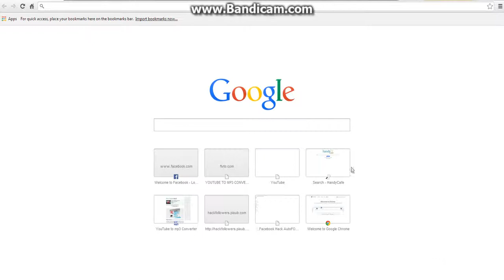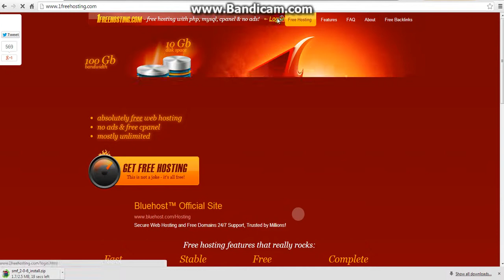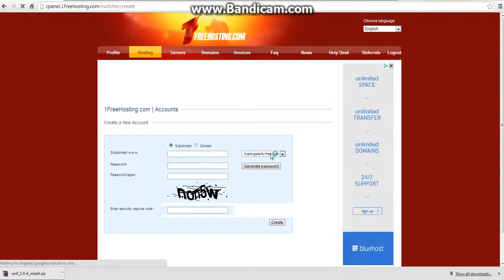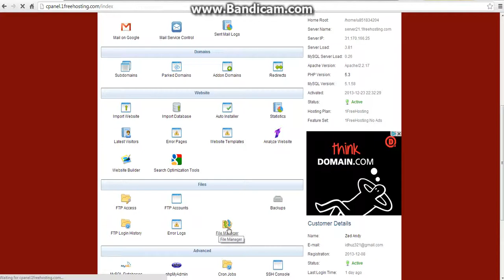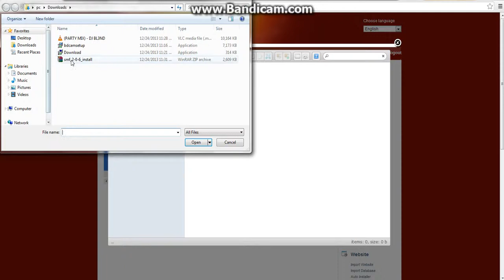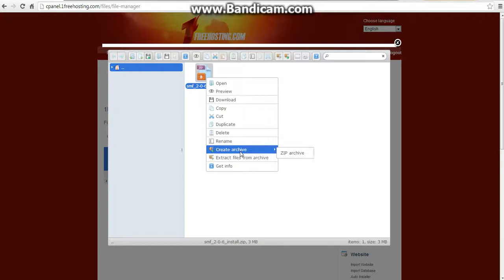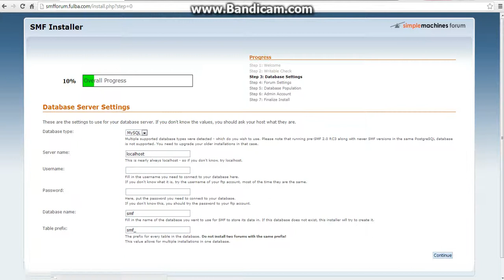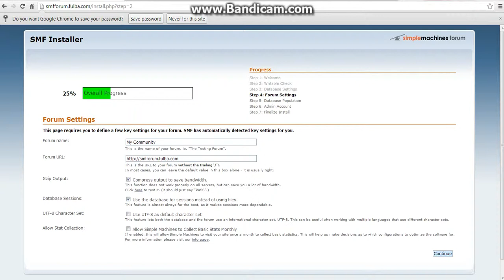HOW TO MAKE YOUR OWN SMF FREE FORUM 2014 [ Part 1 ]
SIMPLE MACHINES